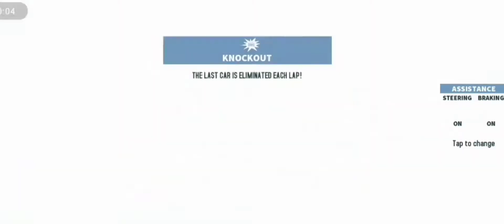Crazy racing car 3D-Sports car Drift racing Game-Andriod Gameplay||World Games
Hi my dears viewers well com to my world games YouTube chinnal.
Android game'Gameplay , Game Android ,